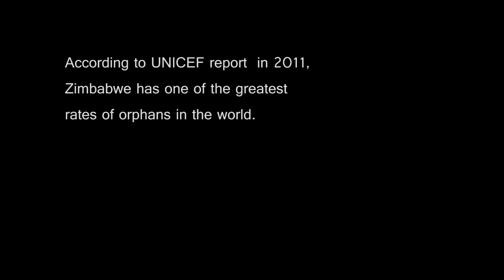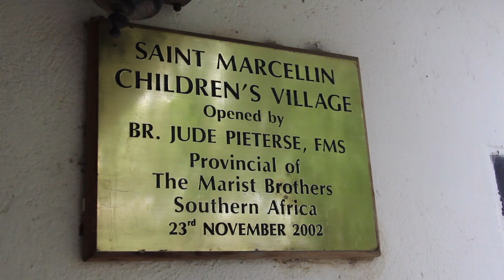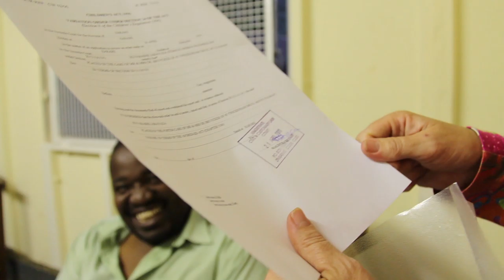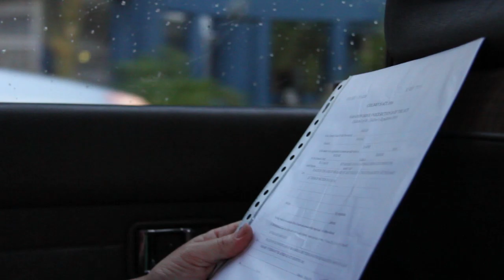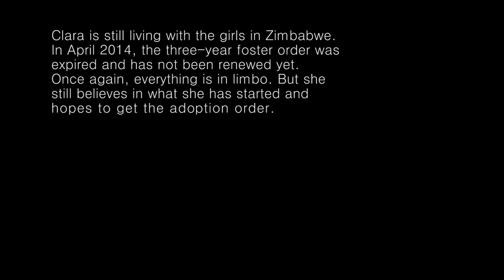"CLARA" a documatary film by Pooyan Vaziri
'Clara' is a documentary film about an Irish woman called Clara who tries to adopt two Zimbabwean girls.

Credits:
Clara Coogan De Bruycker

Ruvarashe Jaravaza
Miriam Phiri
Ashling Coogan De Bruycker

Janet Blaimu
Laison Muchinjo
Michael Mukwaiwa
Amai Blessing
Fines Blaimu
Matilda Blaimu
Milward Blaimu
Edith Muchinjo
Enock Muchinjo

Sound, Edit and Camera:
Pooyan Vaziri

Production  Manager:
Abed Khalatbari

Translation and Subtitle:
Leila khalatbari

Special thanks to:
Marc De Bruycker
Abbas Ganjavi
Mojtaba Mirtahmasb
Sybil MacDonald
Norman MacDonald
Payam Maddah
Kaveh Ghahreman
Arash Karimi
Daniel Kafuridza
Chenai Sweswe
Ramin Khalatbari

Producer and Director:
Pooyan Vaziri